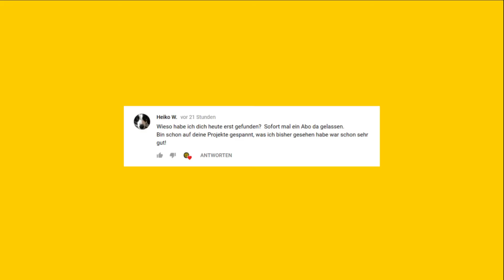Die Allroundbastler - News 03/18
Die regelmäßigen Neuheiten / News rund um den Kanal Die Allroundbastler.

Als Amazon-Partner verdienen wir an qualifizierten Käufen.